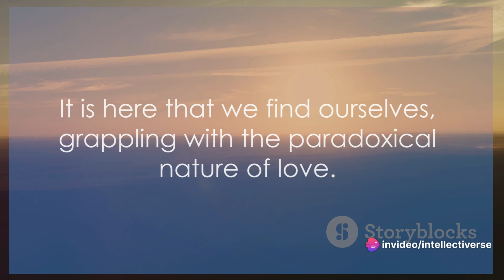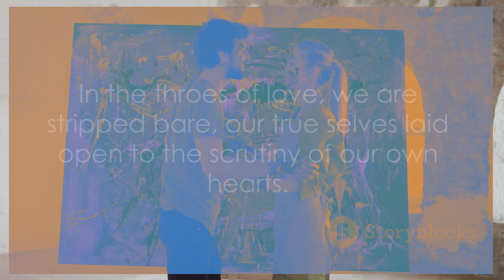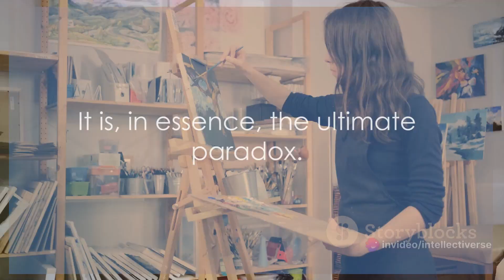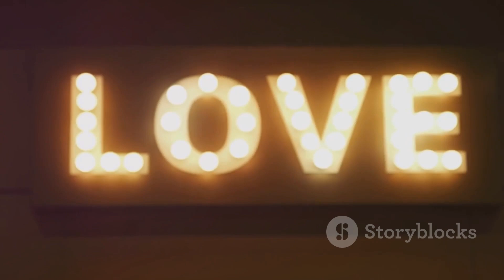The Philosophy of Love: A Poetic Journey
Embark on a captivating exploration of love's profound mysteries in "The Philosophy of Love: A Poetic Journey." Join us as we delve into the depths of human emotion through the lens of philosophy and poetry. From ancient wisdom to modern insights, this video takes you on a thought-provoking voyage, weaving together timeless verses and philosophical musings to contemplate the essence of love. Prepare to be inspired, challenged, and moved as we navigate the complexities of the heart and soul. Whether you're a romantic at heart or a seeker of wisdom, this poetic journey promises to leave a lasting imprint on your spirit. Dive into the beauty and complexity of love, where words become whispers of the soul and contemplation becomes a sacred dance of the mind